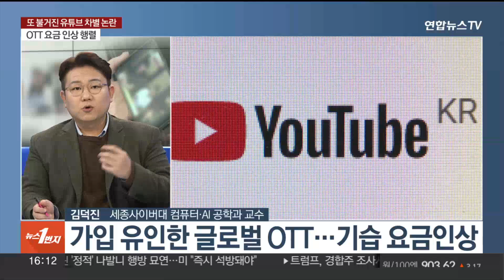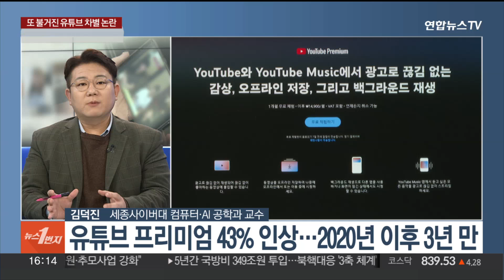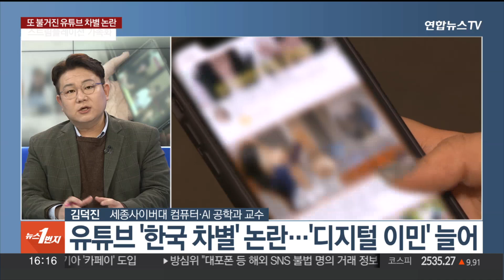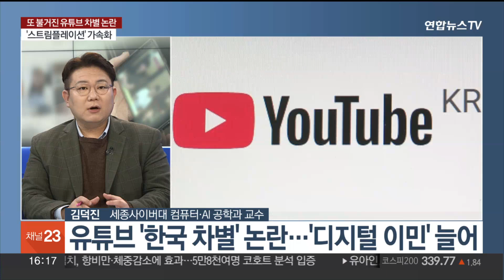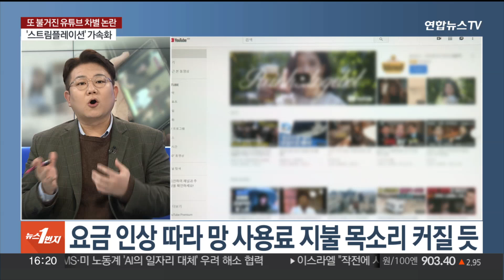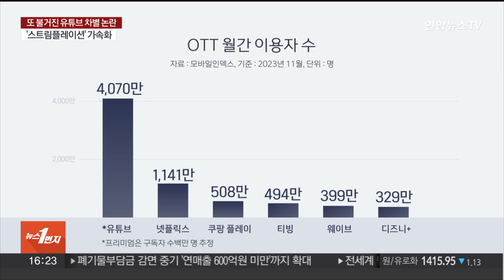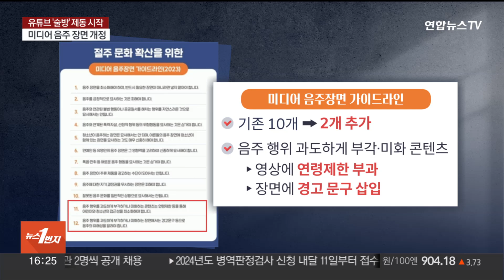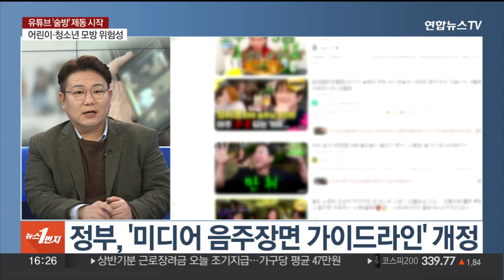[1번지이슈] 유튜브 구독료 43% 인상…'한국만 차별' 논란 / 연합뉴스TV (YonhapnewsTV)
[1번지이슈] 유튜브 구독료 43% 인상…'한국만 차별' 논란
[출연 : 김덕진 세종사이버대 컴퓨터·AI 공학과 교수]

최근 유튜브가 광고 없이 동영상을 볼 수 있는 프리미엄 구독료를 인상했습니다.

3년 3개월 만에 무려 42.6%의 인상률로 가격을 올렸는데요.

그런데 유독 한국에서만 가격이 비싸 논란이 되고 있습니다.

앞서 다른 온라인동영상서비스들이 구독료를 올린 상황이어서 이른바 '스트림플레이션'에 따른 부담이 만만치 않은데요.

자세한 내용 김덕진 세종사이버대 컴퓨터·AI 공학과 교수와 알아보겠습니다.

[질문 1] 넷플릭스와 티빙에 이어 유튜브 프리미엄까지 온라인동영상서비스들이 연이어 구독 가격 인상에 나섰습니다. 우리나라 국민의 72%가 OTT를 이용하고 있는데, 각각의 서비스가 요금을 얼마나 인상한 건가요?

[질문 2] OTT 업체들이 서비스 출시 초반에는 저렴한 요금제로 가입을 유인했는데요. 업체들이 잇따라 요금을 기습 인상한 배경은 어디에 있다고 보십니까?

[질문 3] 특히 유튜브는 광고 없이 동영상을 볼 수 있는 프리미엄 서비스의 월 구독료를 1만4900원으로 43%나 올리면서 가입자들 사이에서 '요금 폭탄'이란 비판을 받고 있는 상황입니다. 그런데 한국만 이 요금이 유독 비싸고 인상 폭도 커서 더 논란이예요?

[질문 4] 특히 유튜브가 전 세계 42개 국가에서 시행하고 있는 가족 요금제도 한국에서는 지원하지 않고 있어서 '차별 논란'이 가중되고 있는데요. 5명의 가족 구성원이 프리미엄 멤버십을 공유할 수 있는 서비스가 미국과 일본에도 있는데, 왜 우리나라에는 이 요금제가 없는지 이해가 잘 안되긴 하거든요?

[질문 5] 최근 유튜브 프리미엄 가격이 인상되자 일부 커뮤니티에서는 구독료가 저렴한 국가로 계정을 우회 가입하는, 이른바 디지털 이민을 했다는 글들이 올라오기도 합니다. 유튜브 서비스 이용 약관에 어긋나는 방법으로 적발된다면 유튜브 계정이 정지되죠?

[질문 7] 유튜브를 운영하는 구글과 넷플릭스는 국내 인터넷 트래픽 점유율 1, 2위를 기록하고 있는데요. 정작 통신사에 망 사용료도 내지 않고 있습니다. 이러니 해외 OTT들에 대한 소비자들의 불만이 나오는 게 어찌보면 당연해보이기도 하는데요.

[질문 8] 해외 플랫폼인 유튜브뮤직과 국내 음원플랫폼도 차이가 있습니다.

[질문 8] 한국콘텐츠진흥원의 '디지털 전환시대 콘텐츠 이용 트렌드 연구'에 따르면 OTT 이용자들은 평균 2.7개의 플랫폼을 구독하고, 월평균 1만3212원을 지불하고 있다고 하는데요, 인상된 가격으로 2개 이상 OTT를 구독한다면 매월 3만원 가까이 지출해야 한다는 계산이 나옵니다. OTT 서비스 해지를 고려하는 시청자들이 늘 거란 관측도 나옵니다?

[질문 9] 한편 음주 장면이 담긴 '술방(술+방송)'이 많아지면서 어린이나 청소년이 음주 장면을 너무 쉽게 볼 수 있다는 지적이 이어지자, 정부가 유튜브와 OTT에 적용되는 '음주 장면 가이드라인'을 공개했습니다. 그런데 강제가 아니라 자율규제라면 의미가 있겠습니까?

[질문 10] 다만 우후죽순 술방을 내보내던 방송가에 자정작용을 일으킬 수 있다는 기대도 있습니다?